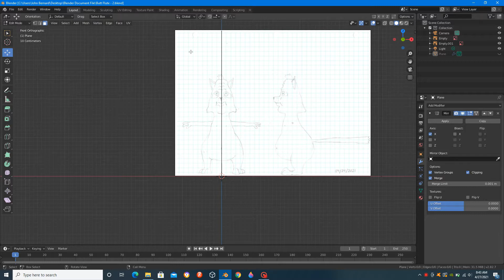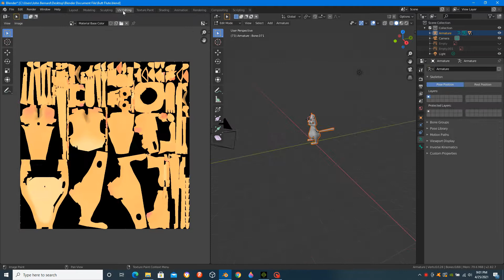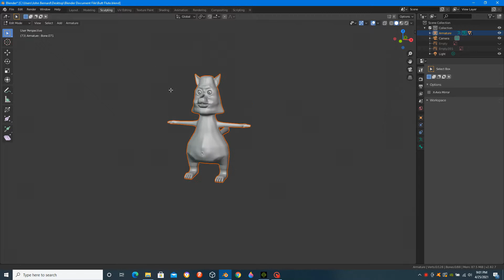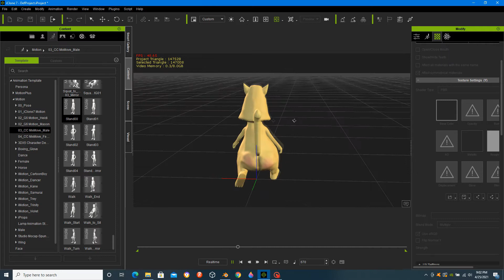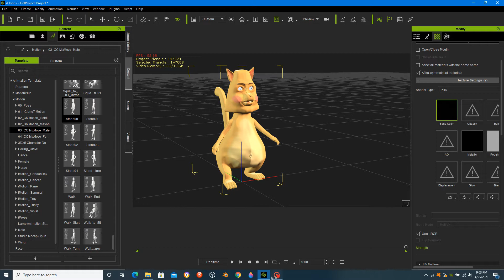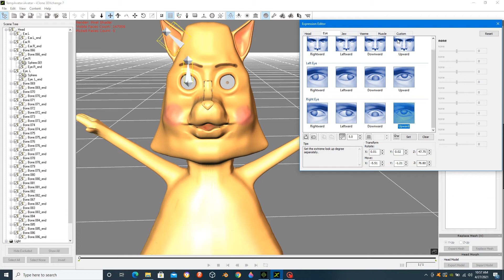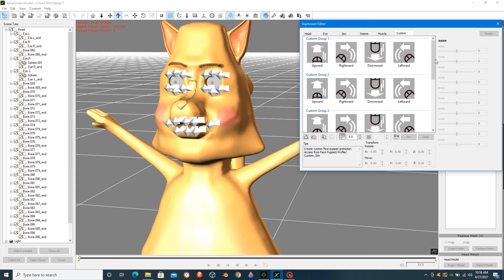Blender Custom Character | iClone 7 Professional Animation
This is another character I costume made using Blender 2.8. I finally learn how to facially rig the avatars face with bones instead of shape keys. The facial expression looks really good in iClone 7. Now the character can express his feeling and mood. It took me hours to make this 3D Cat characters and it's looking good. Soon I will facially rig all of my custom characters so that we can see their expressions and mood. Later on the animation will be much better then before.